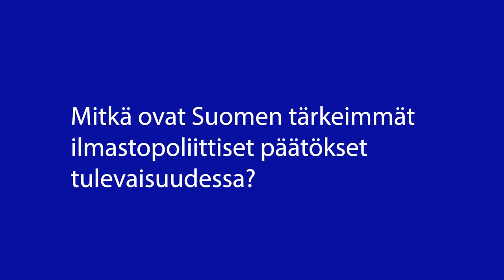Pallo hallusssa - hiilineutraali talk show - Atte Harjanne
Atte Harjanne, Vihreiden kansanedustaja